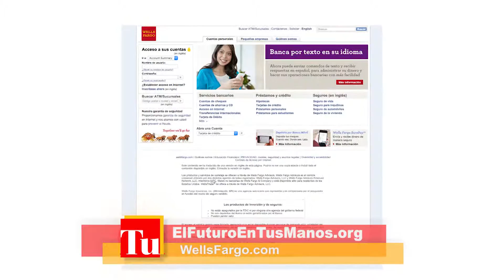Wells Fargo tu futuro 30"